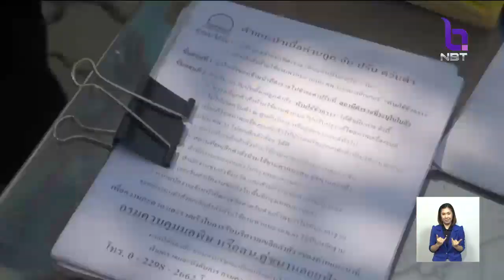ตั้งด่านตรวจวัดควันดำรถยนต์ 10 สถานี ครอบคลุม 5 จังหวัด บรรเทาผลกระทบฝุ่นละอองเกินค่ามาตรฐาน